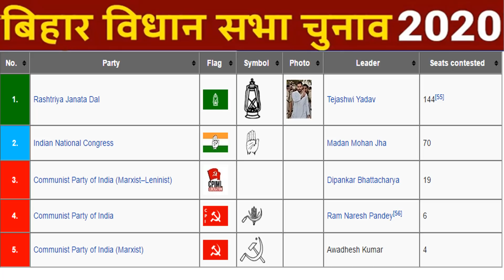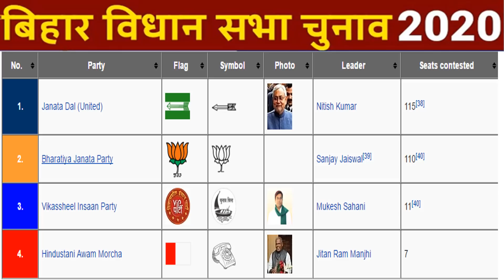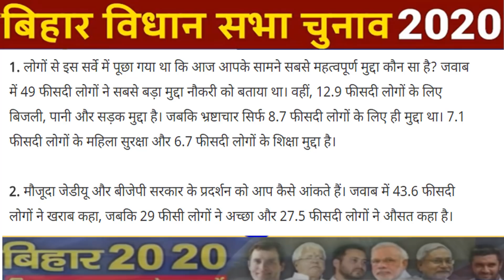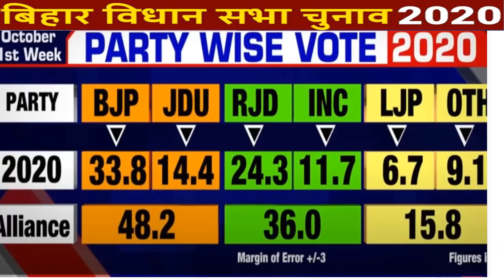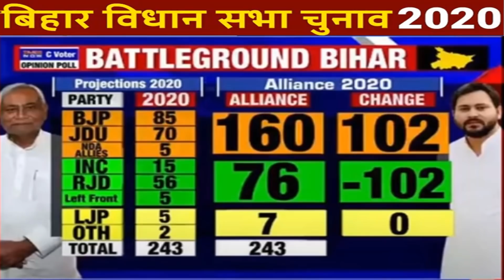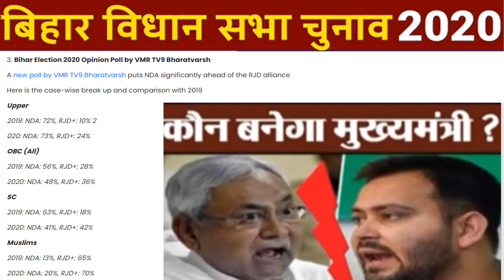बिहार 243 सीट विधानसभा चुनाव 2020 वोटिंग के पहले का | महा ओपिनियन पोल | बड़ा उलटफेर ताजा सर्वे?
बिहार 243 सीट विधानसभा चुनाव 2020 वोटिंग के पहले का  |
महा ओपिनियन पोल |  बड़ा उलटफेर ताजा सर्वे?